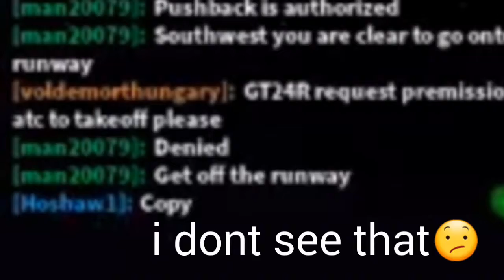SFS Flight Simulator | Cathay Pacific | red - white | we hit a cesna | gameplay #9